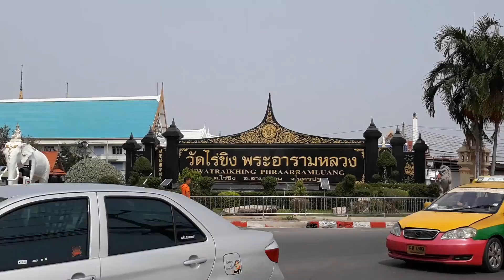รับมือ "ไวรัสโคโรน่า" COVID-19 วัดไร่ขิง นครปฐม